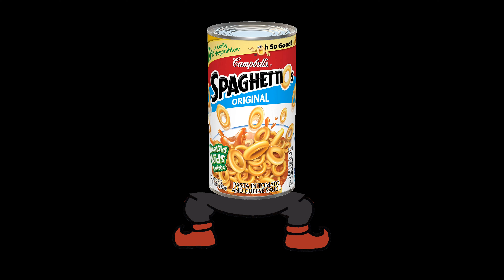Hamburger Meme but its Pirate Wario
All aboard Captain Wario's ship!
👍 LIKE THIS VIDEO & Turn Notifications! 🔔